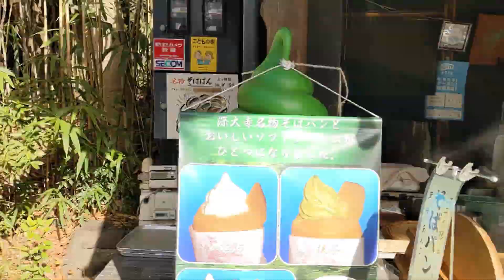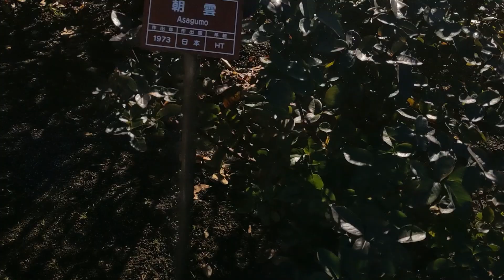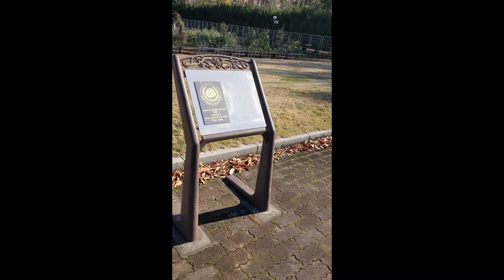Jindai shokubutsu kōen-神代植物公園